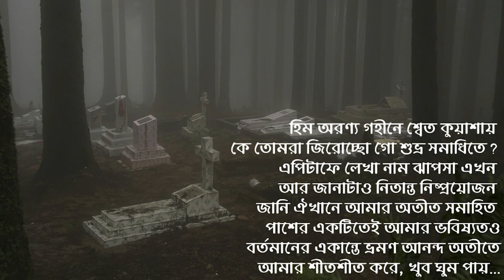EKANTE BHRAMON MY SOLO JOURNEY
SOME TRAVEL VIDEO CLIPS SHOOT IN NORTH BENGAL, EDITED AFTERWARDS TO MAKE A STORY WITH MY BENGALI POEM
THE VIDEO WAS SHHOT IN NORTH BENGAL, INDIA